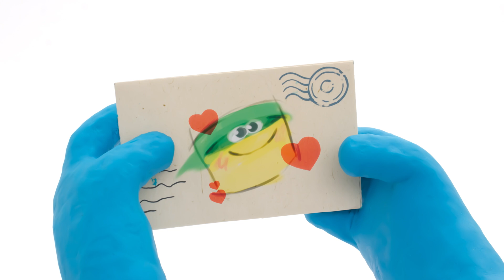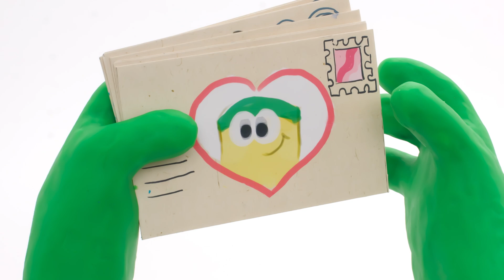Superhéroes con la cabeza equivocada 🦸 El show de Play-Doh, temporada 2 | Play-Doh Oficial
Rosa descubre que Verde tiene un superpoder que lo hace súper rápido, ¡así que decide llevarlo a pasear!

Te damos la bienvenida a Play-Doh Oficial, ¡el hogar de grandes creaciones para imaginaciones aún más grandes! Aquí en Play-Doh, queremos divertirte e inspirarte, así que nuestros maestros modeladores han trabajado muchísimo para crear increíbles animaciones en stop motion para que las disfrutes.

Para saber cómo puedes hacer tus propias creaciones increíbles, visita nuestro canal de tutoriales